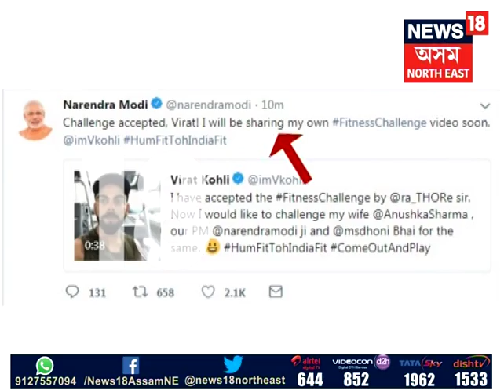Gautam Roy Fitness Challenge